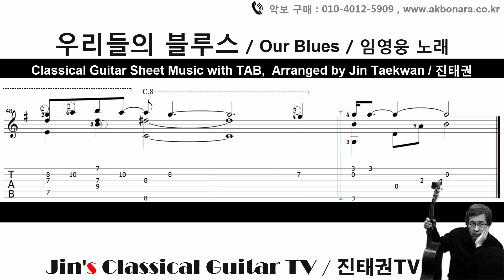우리들의 블루스 (Our Blues)( KPOP / 임영웅 노래 / Guitar Sheet Music w/ TAB 기타악보- 타브 포함 / 편곡 진태권 Jin Taekwan )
이번에 소개할 편곡 악보는 드라마 '우리들의 블루스' OST인 '우리들의 블루스' 입니다.

이곡은 '임영웅'의 첫번째 정규앨범 'Im Hero'의 선공개 곡이자 '노희경' 작가와 대한민국 최정상 배우들의 출연으로 화재를 모은 tvN 주말드라마  '우리들의 블루스' OST로 작곡가 '이승주'님과  '최인환'님이 작곡과 편곡을,  작사가 '지훈;이 함께 곡 작업에 참여하여 곡의 완성도를 높인 곡으로 공개 12일 만에 500만뷰를 돌파한 곡 입니다.

오늘은 대 히트한 이 곡을 기타 연주로 즐겨 보시길.

 ♥ Title : 우리들의 블루스 (Our Blues)